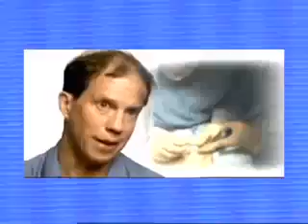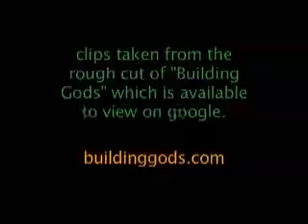Part 1 of 2 Transhumanism Mad Scientists ADDTV NWO Eugenics Depopulation Agenda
~Project infopowerment Truthers Alliance~
Creating New kind of Unity against Tyranny

Network of independent Thinkers Rebels dissidents activists artists writers researchers rappers web-masters talkshow-hosts video-editors protesters conference-organizers lecturers musicians deejays all eXposing & dismantling NWO Mafia Tyranny in their own unique way

Appreciating DIFFERENT angles & tactics Being different is not a "crime" staying in your own integrity being appreciated for your talents. We do not have to agree on everything, as long as we do not impose or hijacking other channels to force 1 issue or 1 group demonizing & generalizing. We need a different kind of unity against tyranny. We can inspire & motivate each other in so many ways KEY is allowing each-other to be different as complementary forces helping the network

no need2follow anyone, only consider
broaden (y)our horizon of possibilities